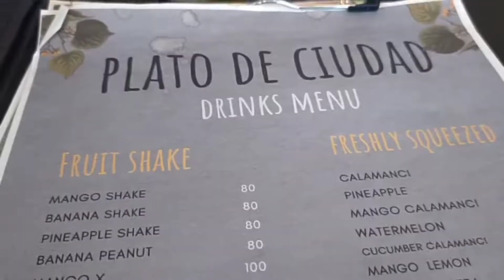PLATO DE CIUDAD - MUST TRY!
plato de ciudad is a restaurant located in caticlan near by caticlan market. good food, good place, you can relax here.